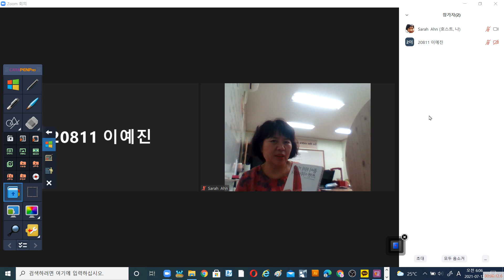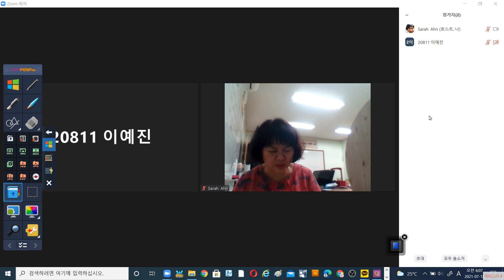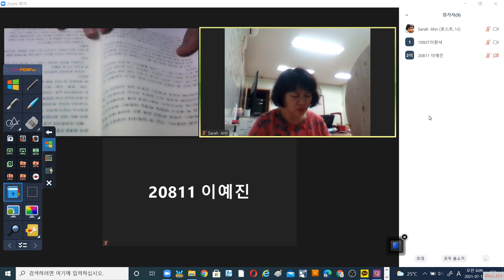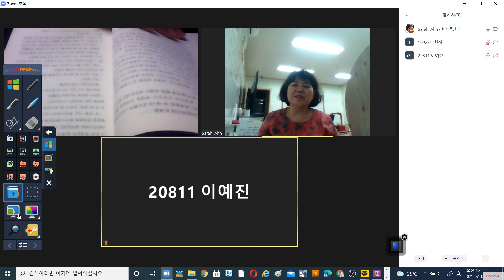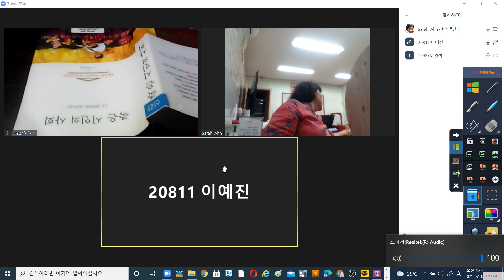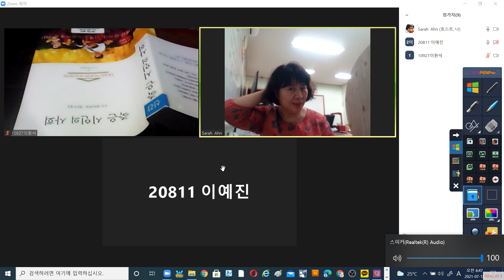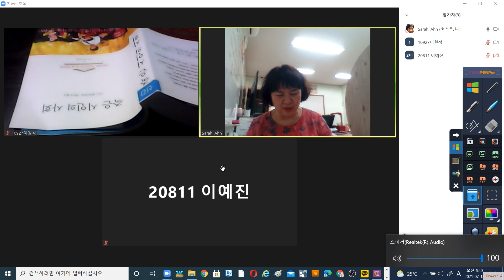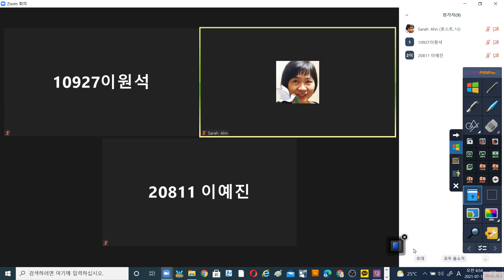읽기혁명세상을 더욱유쾌한곳으로 만드는방법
종이위의 기적,  쓰면 이루어진다 19장.   저자 두아들이 작은 회사를 큰 회사로 만든 비결